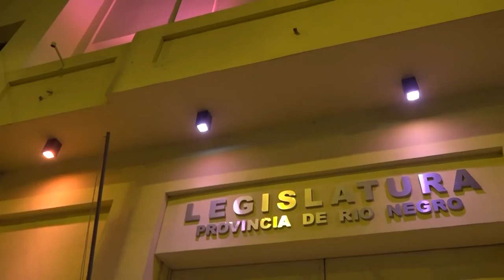Leg. Arabela Carreras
Adhesión al día internacional contra el cáncer de mamas iluminando el edificio legislativo de color rosado.